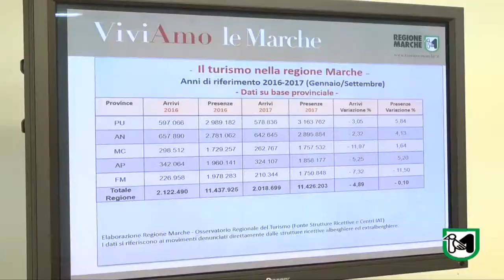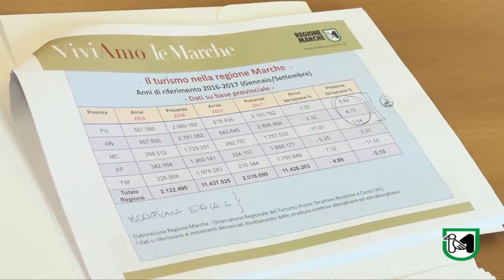Presentati i dati della stagione turistica 2017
Ceriscioli: "Confermate sostanzialmente le presenze dello scorso anno".